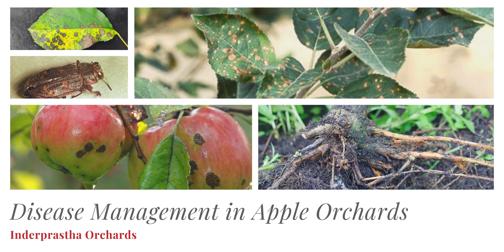Disease Management in Apple Orchards | Discussion with Vishal Beakta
Exclusive Interview With Vishal Beakta Ji On Disease Management!